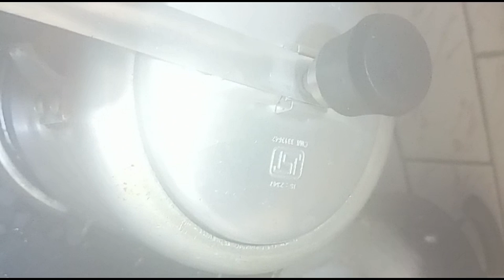My Baby Favourite Curry Good for Baby Growth & Brain development My Mom Style (@Amma Simple Recipes)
My Baby Favourite Curry Good for Baby Growth & Brain development My Mom Style (@Amma Simple Recipes) Tamil